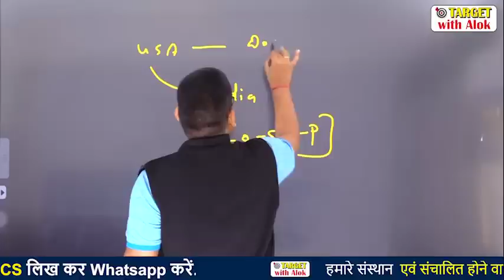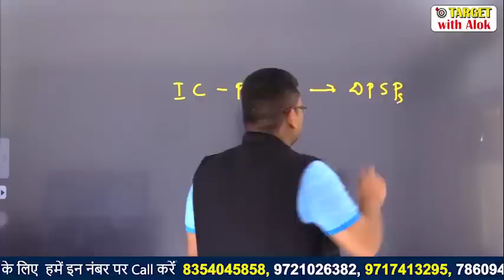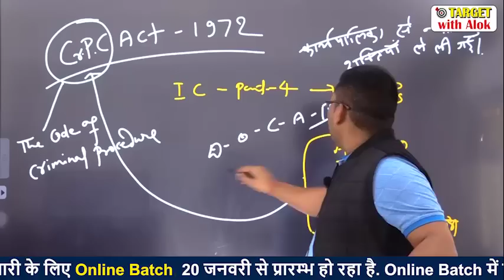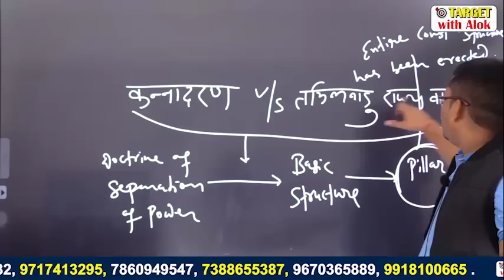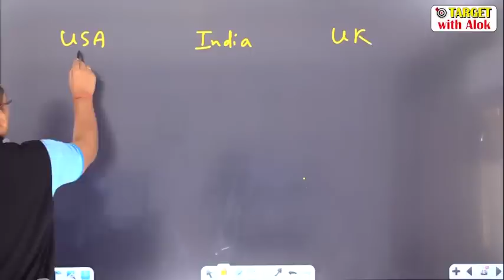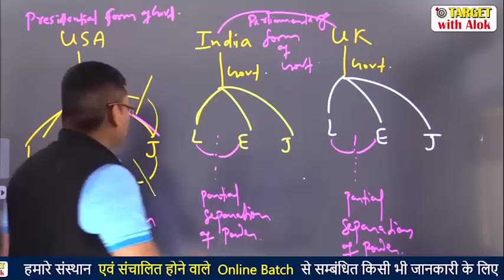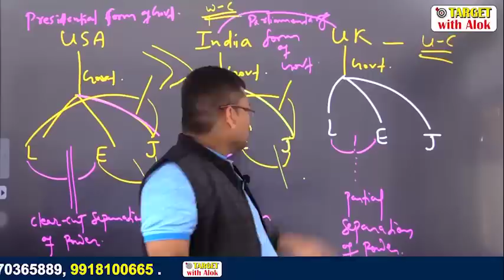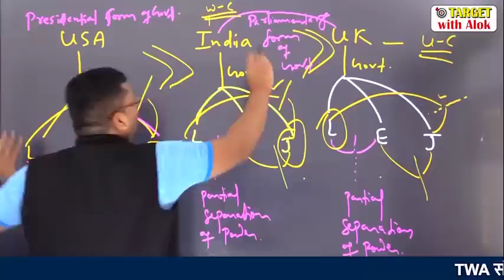Indian Polity || भारतीय संविधान: एक परिचय (Part -2) || Target with Alok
हमारे Online Batch में एडमिशन लेने के लिए आप  हमें -
UPPCS Entry लिख कर इस नंबर  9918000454 पर  WhatsApp करें  |